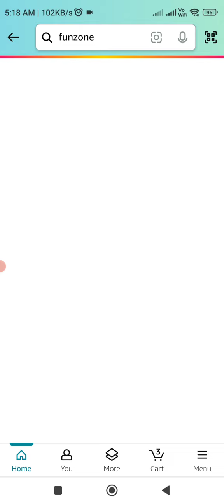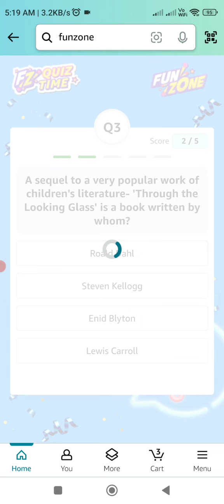Amazon Daily Quiz Time Answer Today Amazon Quiz Answer Today Amazon Challenge Quiz Today11 July 2024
Amazon Daily Quiz Answer Today Amazon Prime Daily Challenge Quiz Answer Today Amazon Prime Bonanza Spin Quiz Answer Today Amazon all Quiz Answer Today